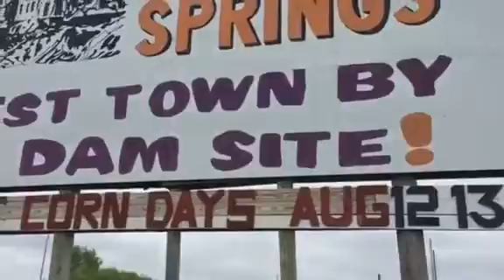No more shucking and jiving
Concept being no more dumb shit. Get your head right. Learn while you laugh.